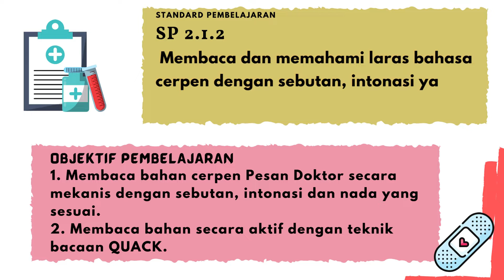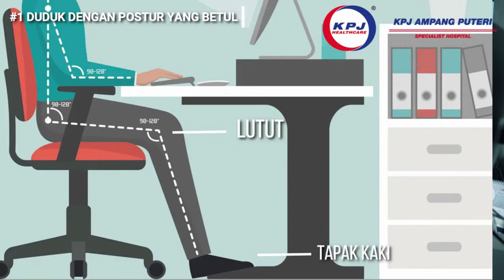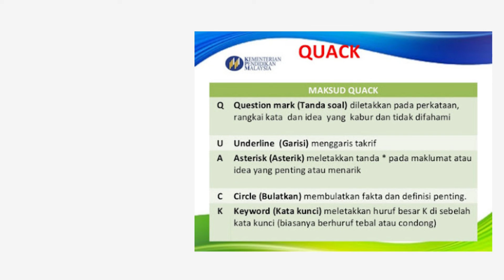PESAN DOKTOR 1